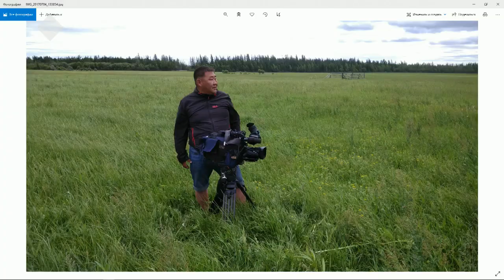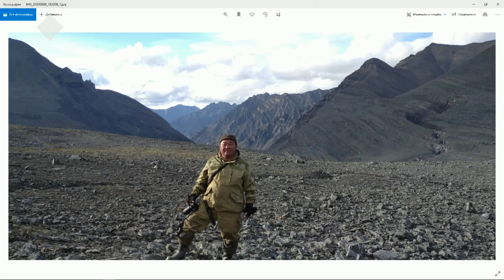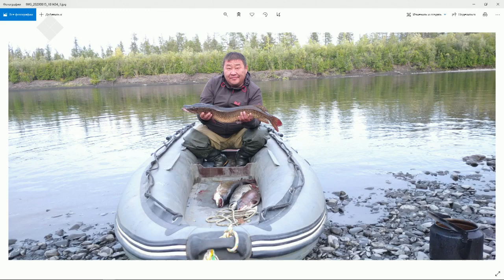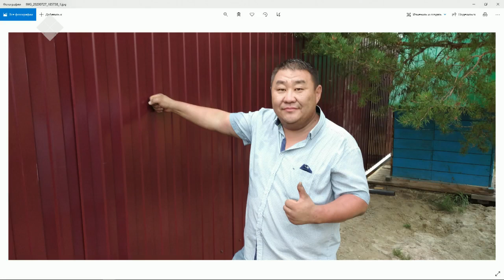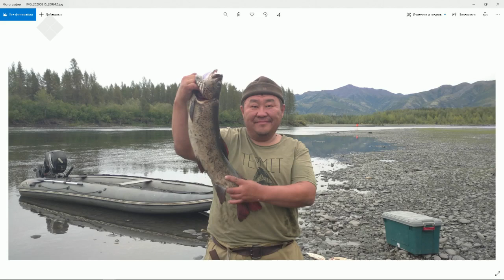«Тэтим чааһа» (18.01.21)